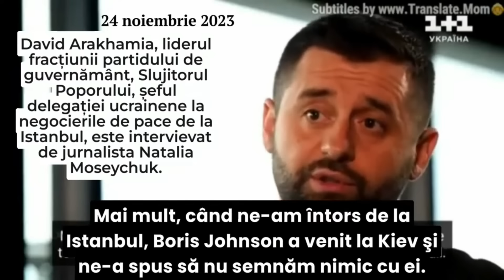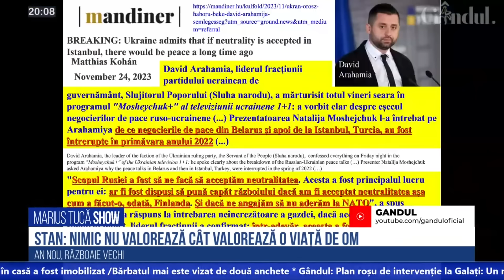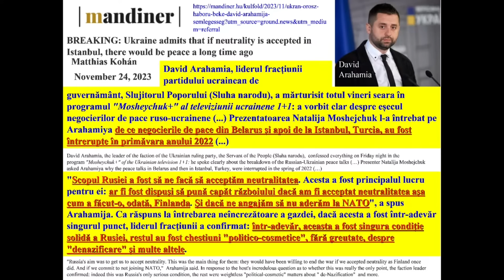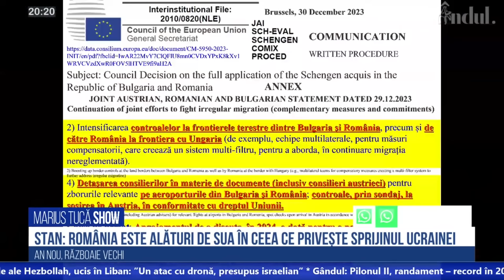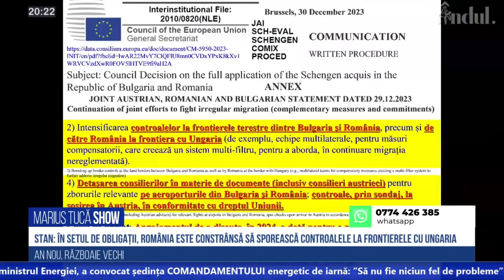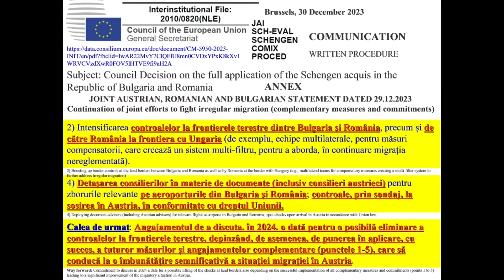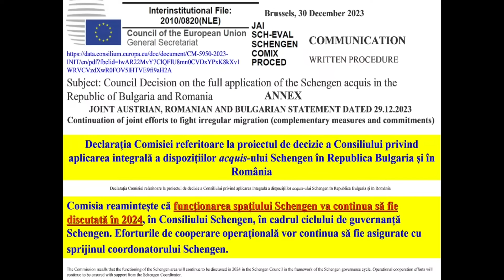Prof.Valentin Stan, despre aderarea la Schengen:„Interesul nostru era legat de frontierele terestre”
Prof. univ. dr. Valentin Stan, istoric și analist politic, a fost invitatul lui Marius Tucă într-o ediție transmisă live de Gândul. Acesta a comentat acordul privind intrarea României în Schengen aerian și maritim.